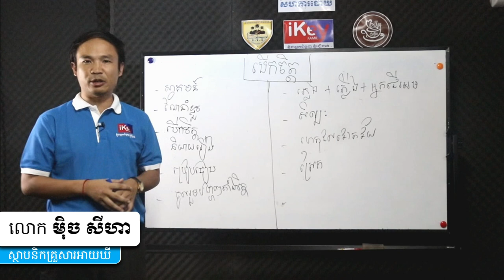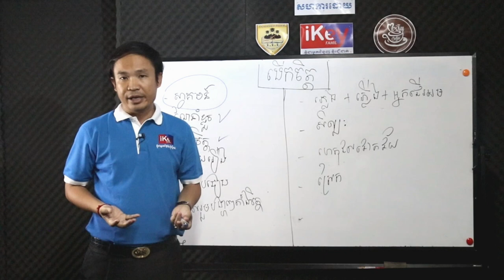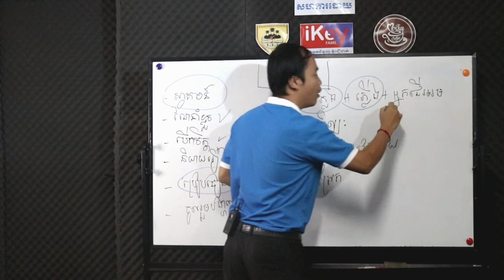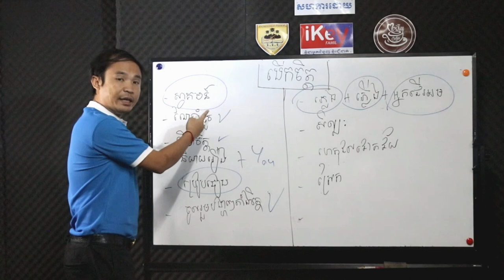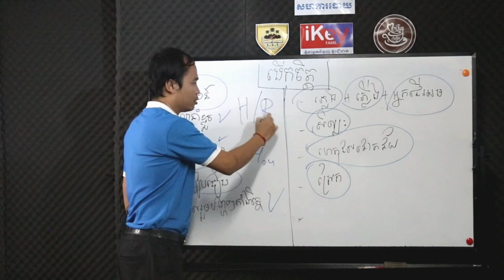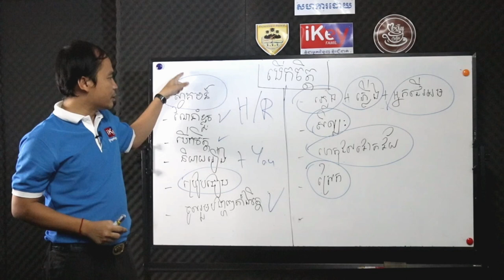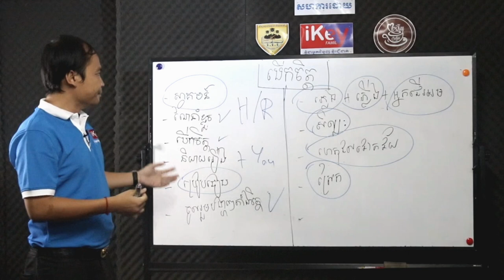វគ្គ៣​: ល្បិចបោកតាមសិក្ខាសិលាបណ្តុះបណ្តាល /បើកចិត្ត/Open Mind/ MECH SEYHA